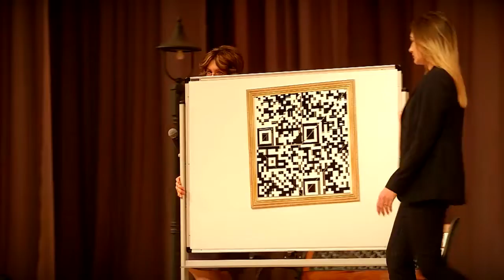В Твери выбрали лучших воспитателя и учителя